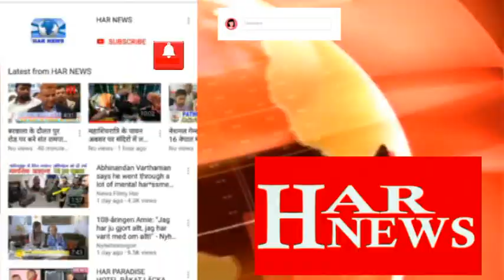आरम्भ पब्लिक स्कूल में मनाया गया होली का त्योहार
झज्जर से बिजेन्दर के साथ गौरव की रिपोर्ट हर न्यूज़ हरियाणा